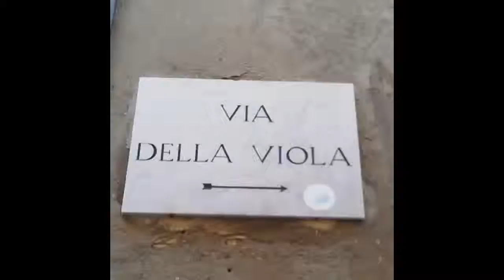Via della Viola - 2015 04 20 12 51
Video storia elaborata con Ahead App. esercizio Background Music. Emi Francescangeli. Gruppo di pilotaggio PG3Post. Le Mat.